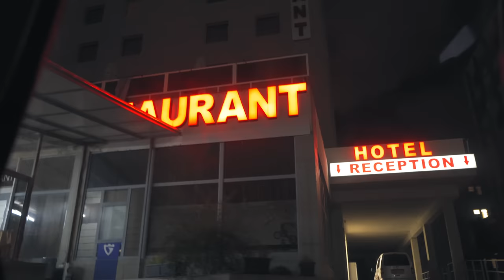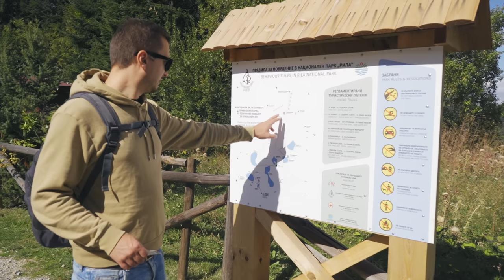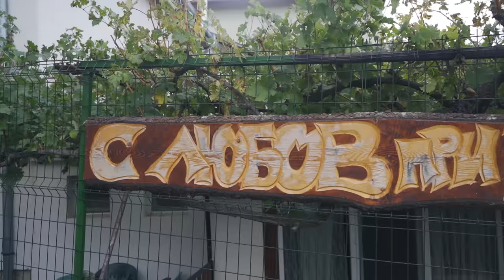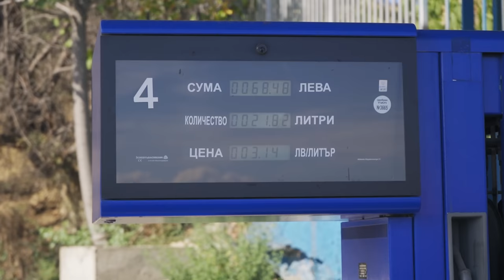Juoda Cordoba Ep. 02 | Kelionė į Sakartvelą | Be namų negerai | Ir vėl nepasiruošę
Išsigandę gręsiančių šildymo sąskaitų nusprendėm, kad gera mintis važiuoti ieškoti vasaros, o tuo pačiu ir uždirbti - pigiai nupirktą automobilį parduoti Gruzijoje bent 2 kartus brangiau. Kaip mums tai seksis padaryti - išsiaiškinsime  daugiau nei mėnesį keliaudami po Lenkiją, Čekiją, Austriją, Vengriją, Rumuniją, Bulgariją, Graikiją, Turkiją, Sakartvelą.
Kelionės draugai:
- įsigykite prekių už daugiau nei 40€ ir su nuolaidos kodu cordoba5 gaukite 5€ nuolaidą!